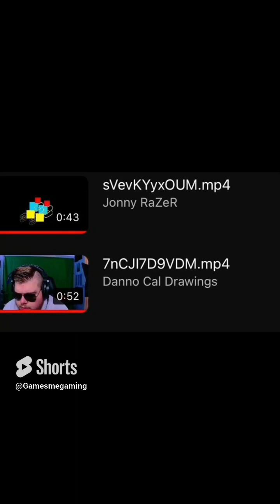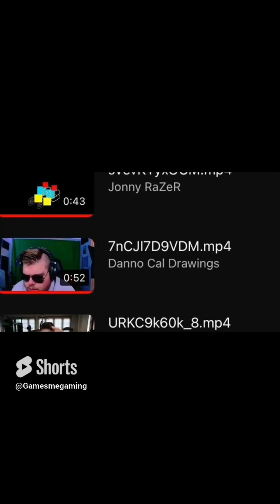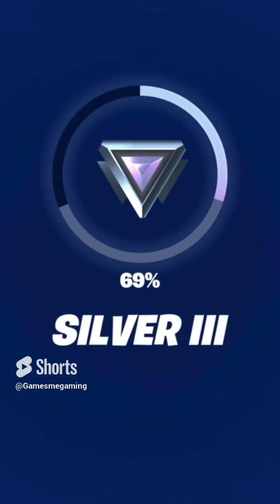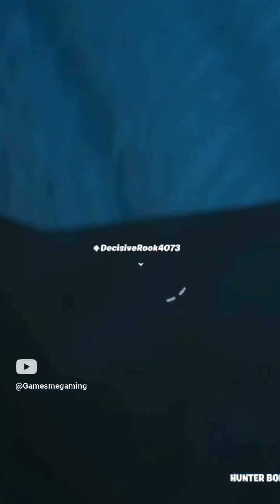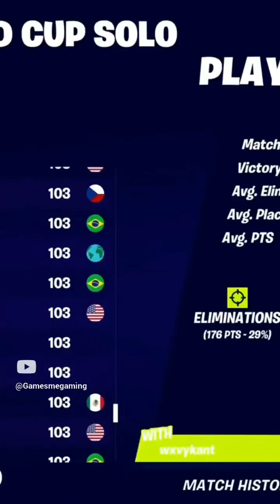All my shorts ever (gaming)